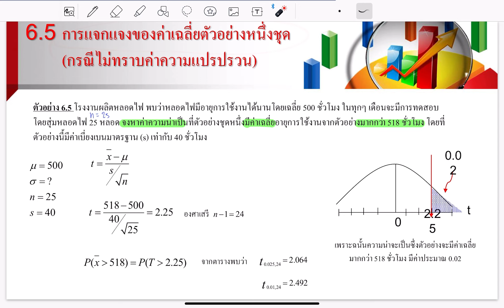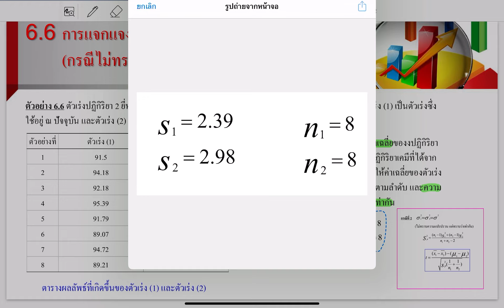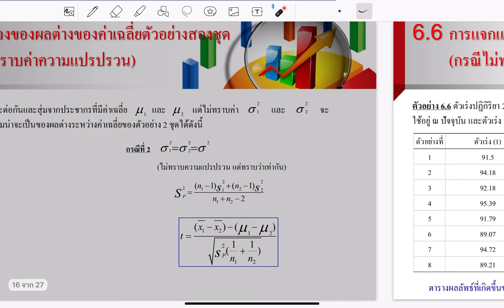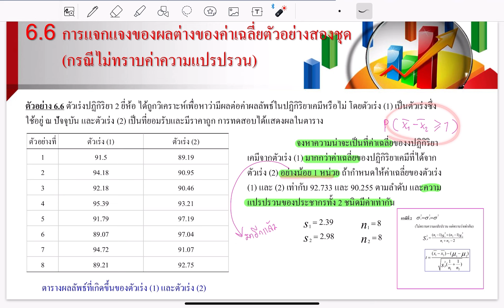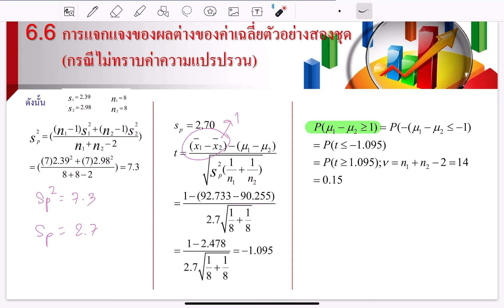โจทย์ สถิติ การแจกแจงกลุ่มตัวอย่าง #4